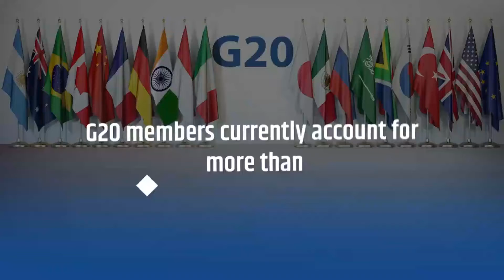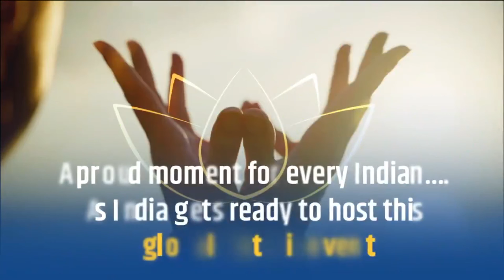PM Narendra Modi to attend 17th G20 Summit | Bali | Indonesia | India towards G20 Presidency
17-ാമത് ജി - 20 ഉച്ചക്കോടിയിൽ പങ്കെടുക്കാൻ പ്രധാനമന്ത്രി നരേന്ദ്ര മോദി ഇന്തോനേഷ്യയിലെ ബാലിയിലേക്ക് യാത്ര തിരിച്ചു.

 "ഒരുമിച്ച് വീണ്ടെടുക്കുക, ശക്തമായി വീണ്ടെടുക്കുക" എന്നതാണ് ഈ വർഷത്തെ ബാലി ഉച്ചകോടിയുടെ പ്രമേയം.

 ജി - 20 അം​ഗരാജ്യങ്ങൾ നിലവിൽ-

  ആ​ഗോള ജി ഡി പിയുടെ 85 ശതമാനവും

  ആ​ഗോള വ്യാപാരത്തിന്റെ 75 ശതമാനവും

  ആ​ഗോള ജനസംഖ്യയുടെ 60 ശതമാനവും വ​​ഹിക്കുന്നു.

 അന്താരാഷ്ട്ര സാമ്പത്തിക സഹകരണത്തിനുള്ള പ്രധാന ഫോറമാണ് G20.
      G20 യുടെ സ്ഥാപക അംഗമെന്ന നിലയിൽ ഇന്ത്യ ഇതിൽ സജീവവും ക്രിയാത്മകവും പുരോഗമനപരവുമായ പങ്ക് വഹിക്കുന്നു.

 ജി-20 ബാലി ഉച്ചക്കോടി പ്രധാനമന്ത്രി നരേന്ദ്ര മോദി പങ്കെടുക്കുന്ന 9-ാമത് ഉച്ചകോടിയാണ്.

മുൻ വർഷങ്ങളിൽ പ്രധാനമന്ത്രി പങ്കെടുത്ത ജി-20 ഉച്ചകോടികളിലേക്ക് ഒരു തിരിഞ്ഞ് നോട്ടം.

2014-  ബ്രിസ്ബൻ, ഓസ്ട്രേലിയ
2015- അന്റാലിയ, തുർക്കി
2016 - ഹാങ്ഷു - ചൈന
2017 - ഹാംബർ​ഗ് - ജർമനി
2018 - ബ്യൂണോ ഏരിസ്, അർജന്റീന
2019 - ഒസാക , ജപ്പാൻ
2020 - റിയാദ്,സൗദി അറേബ്യ
2021- റോം,ഇറ്റലി.

6) ഉച്ചകോടിയിൽ പ്രധാനമായും മൂന്ന് സെഷനുകളിലാണ് പ്രധാനമന്ത്രി പങ്കെടുക്കുന്നത്...

ഭക്ഷ്യ - ഊർജ്ജ സുരക്ഷ
ആരോ​ഗ്യം
ഡിജിറ്റൽ നവീകരണം.

 ഉച്ചകോടിയോടനുബന്ധിച്ച് നിരവധി ഉഭയകക്ഷി ചർച്ചകളിലും പ്രധാനമന്ത്രി മോദി പങ്കെടുക്കും.

 ഇന്തോനേഷ്യൻ പ്രസിഡന്റ് ജോക്കോ വിഡോഡോയുമായിയുള്ള ഉഭയകക്ഷി കൂടിക്കാഴ്ചയും ഇതിൽ ഉൾപ്പെടുന്നു.

 ഉച്ചകോടിയുടെ അവസാനം ഇന്തോനേഷ്യൻ പ്രസിഡന്റ് വിഡോഡോ ജി - 20യുടെ അധ്യക്ഷ പദവി പ്രതീകാത്മകമായി പ്രധാനമന്ത്രി നരേന്ദ്ര മോദിക്ക് കൈമാറും.

10) അടുത്ത മാസം ഒന്നിന് ഇന്ത്യ ജി-20 അധ്യക്ഷ പദവി ഏറ്റെടുക്കും. 50 ലധികം ന​ഗരങ്ങളിൽ 200 ലേറെ യോ​ഗങ്ങൾ സംഘടിപ്പിക്കും.

ഓരോ ഇന്ത്യക്കാരനും ഇത് അഭിമാന നിമിഷം.
ആ​ഗോള ചരിത്ര സംഭവത്തിന് അധ്യക്ഷ പദവി വഹിക്കാൻ ഇന്ത്യ ഒരുങ്ങി കഴിഞ്ഞു.